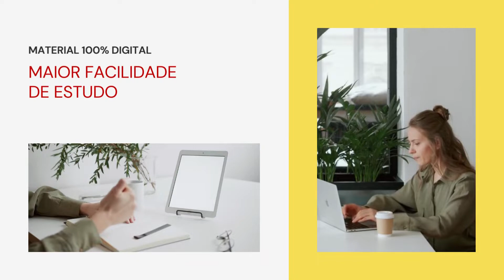Apostila PREFEITURA DE LONTRAS SC 2022 Assistente Social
No estado de Santa Catarina, a Prefeitura de Lontras, por meio da empresa Acesse Concursos anuncia a realização de um novo Concurso Público, que tem por objetivo o preenchimento de 35 vagas, bem como a formação de cadastro reserva destinado à contratação de profissionais.

Os interessados em participar do Concurso, podem se inscrever no período de 30 de junho de 2022 até o dia 29 de julho deste mesmo ano, por meio do site da empresa Acesse Concursos. O pagamento da taxa no valor entre R$50,00 a R$100,00.

➔ Cadastre-se para receber atualizações de todos os concursos 2022. Concurso PREFEITURA DE LONTRAS SC 2022👇